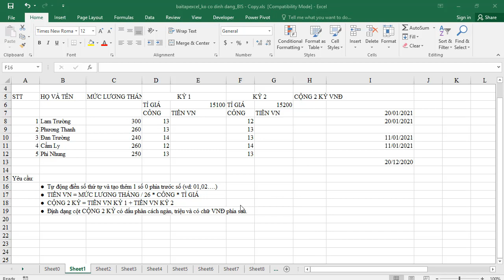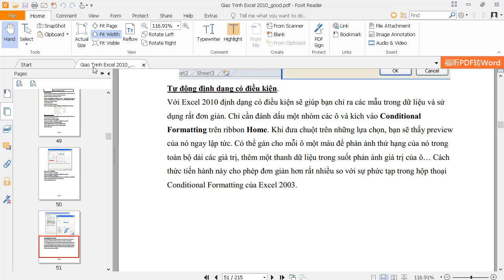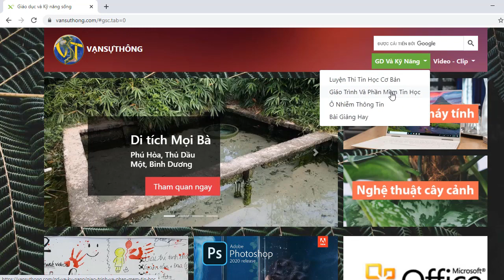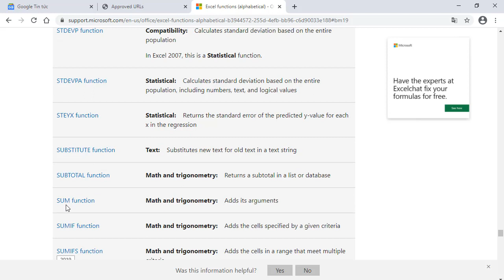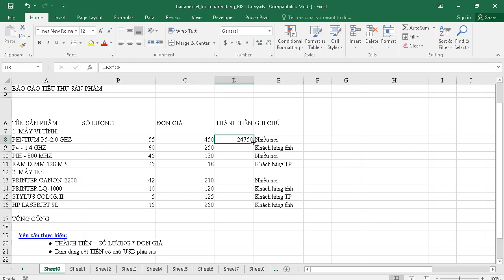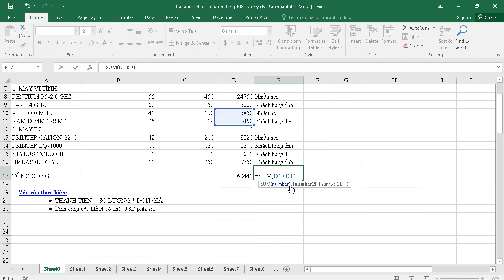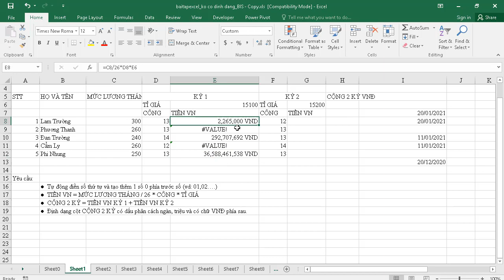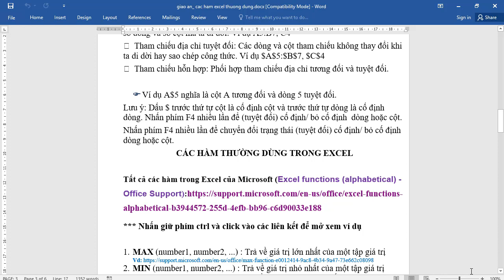Luyện thi tin học cơ bản Excel2: Sử dụng các hàm cơ bản.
uyện thi tin học cơ bản, Excel2:Sử dụng các hàm cơ bản.